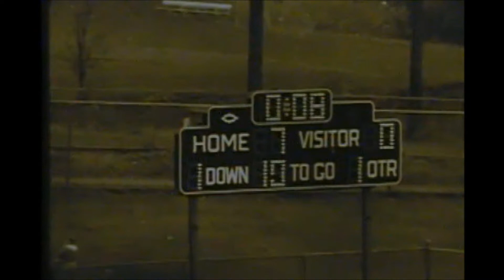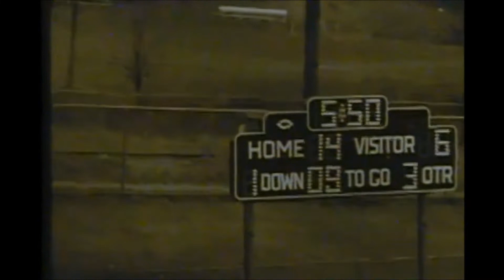1986 Lenape Valley vs Pope John Highlights